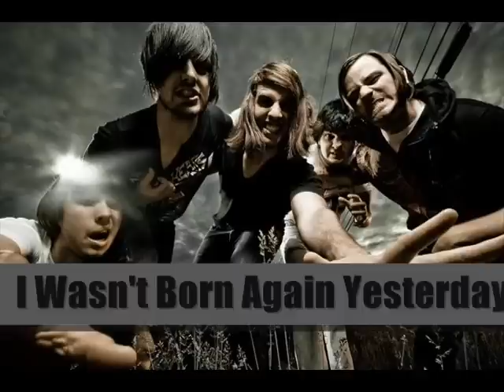10 SICK BREAKDOWNS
bands are as followed:

10. Hook, Line, Sinner - Texas In July
9. The Serpents Tongue - The Crimson Armada
8. I Wasn't Born Again Yesterday - A Faylene Sky
7. Assistant To The Regional Manager - The Devil Wears Prada
6. Stay Strong - Her Demise My Rise
5. Hester Prynne - As Blood Runs Black
4. Welcome To The Family - A Day To Remember
3. Alerion - Asking Alexandria
2. Every Knee Shall Bow - The Great Commission
1. Decomposing And Desperate - Forsaken The Sky

ADD MY BAND!!!